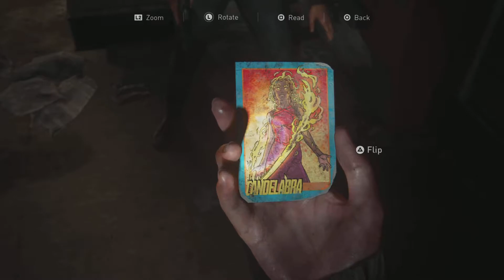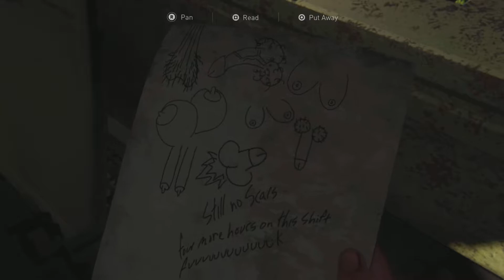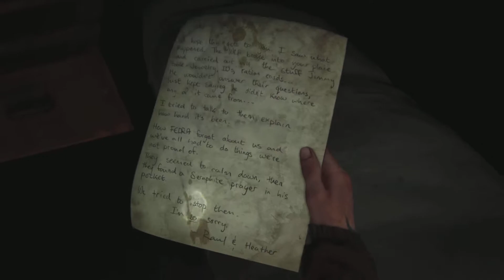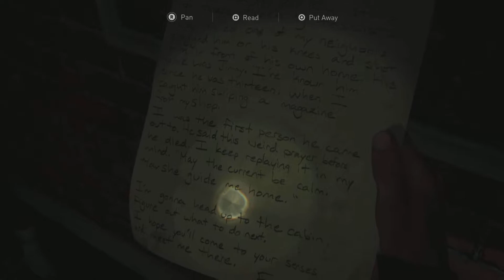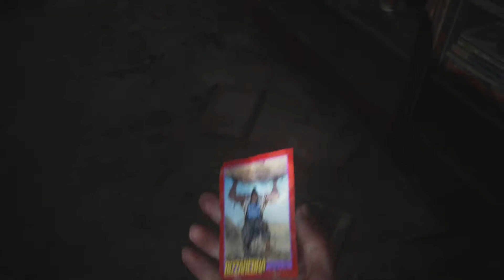The Last Of Us Part 2 PS5 Walkthrough Gameplay Part-10